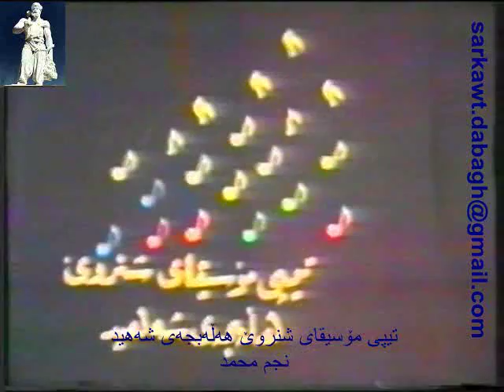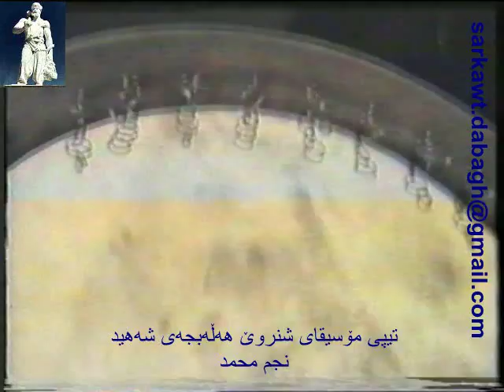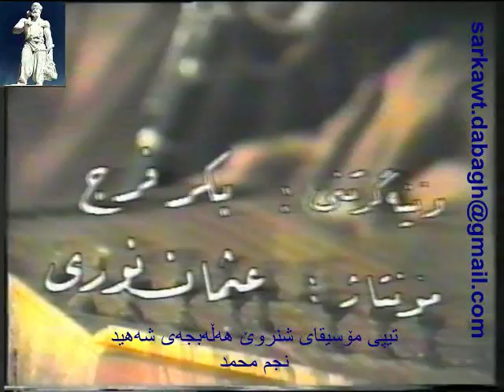Najm Muhamed نجم محمد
Kurdiska föreningens-TV
KDFSL-TV
 گۆرانی کۆنی کوردی، Classic kurdish song
تیپی مۆسیقای شنروێ هەڵەبجەی شەهید
نجم محمد